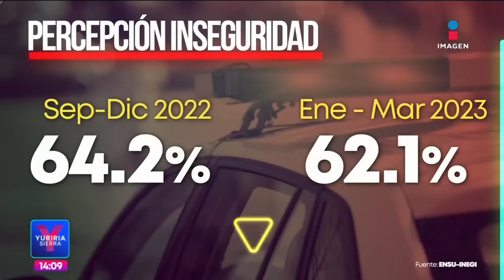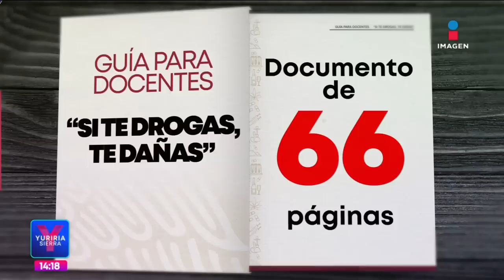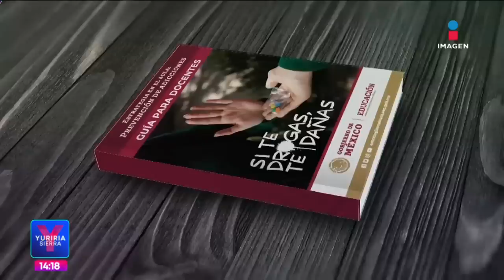Noticias con Yuriria Sierra | Programa completo 19 de abril de 2023